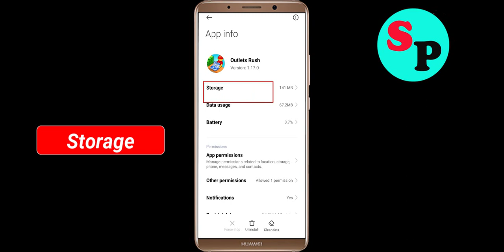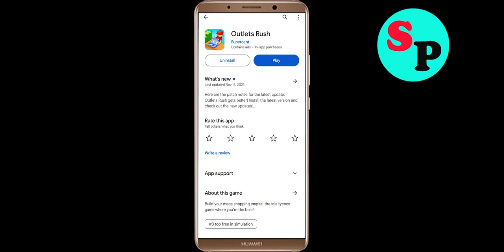Fix Outlets Rush Keeps Crashing Problem Solved Android & Ios - Fix Outlets Rush Crash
If you are faciing Outlets Rush Keeps Crashing Problem in android and ios mobile phone then you are at right place.